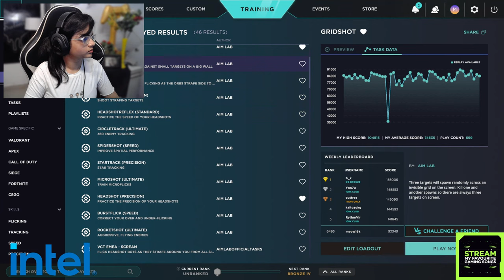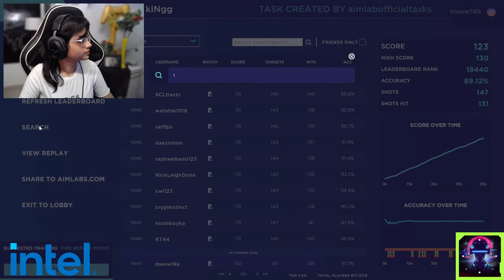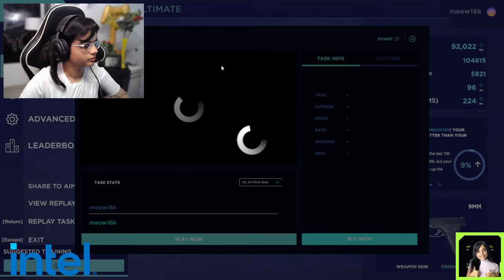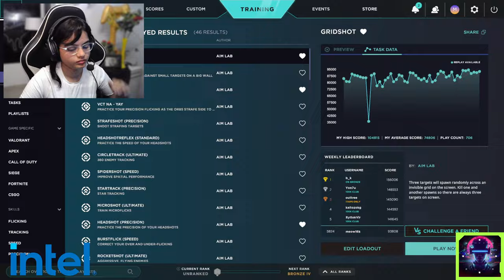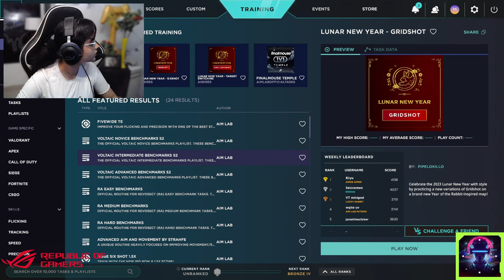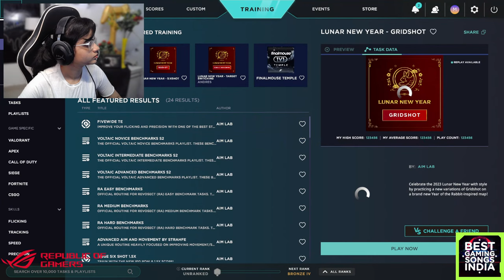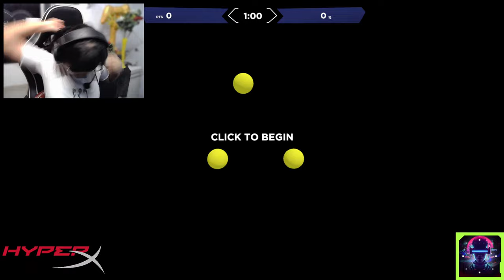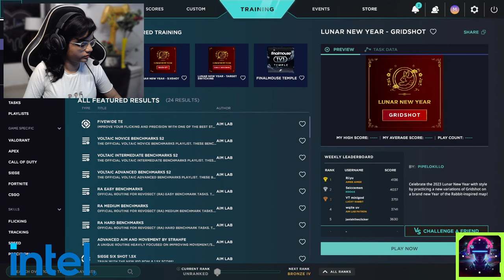Kicking some heads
Hi there! New to Meow16K? If so, here's what you need to know -- I like playing FPS games a LOT and, I mainly play Valorant professionally. So, I use this channel to explore most sorts of FPS games to make more friends like you through the channel and its live streams. ♡
Join our growing community for live streams every day from 9AM to 12PM!

Just like every other gamer, I also share love for music and enjoy tracks of UNSTOPPABLE from the playlist which is coincidentally part of the Best Gaming Songs Playlist on Spotify.

Chat Commands :

✦ !specs
✦ !bio
✦ !crosshair
✦ !age

My Favourite Brands & Products:-

➤ Play like the pros with gaming monitors from LG Ultra Gear!

➤ Evolve to Legendary Status! Check out the fastest SSD - Crucial P5 Plus with a speed clocking 6600 Mb/s

➤ Redefine your Gaming Performance with Crucial Ballistix Max with speeds exceeding 3600 Mhz DDR4 RAM!